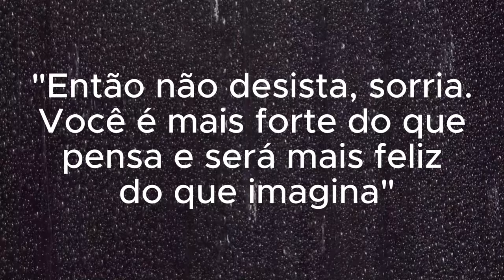O BURRO Maltratado – Essa é a História Que Mudará Sua Vida!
Em meio a uma tempestade de desafios, Jonas, um burro nobre e indomável, encontra a força para perseverar e alcançar a liberdade.
A história de Jonas é uma lição de esperança e perseverança. Ela nos ensina que, mesmo nos momentos mais sombrios, nunca devemos desistir de nossos sonhos.

Deixe um comentário abaixo e conte-nos o que você aprendeu com essa história.